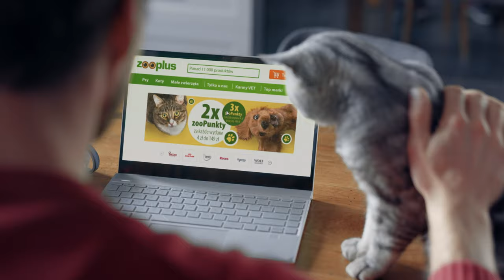Zmień zakupy na plus | zooplus.pl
Masz pytania?
Skontaktuj się z nami:
Znajdziesz nas również na...